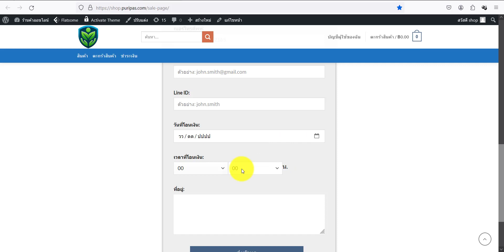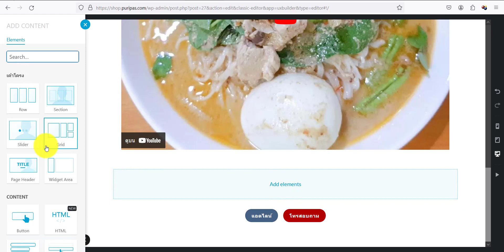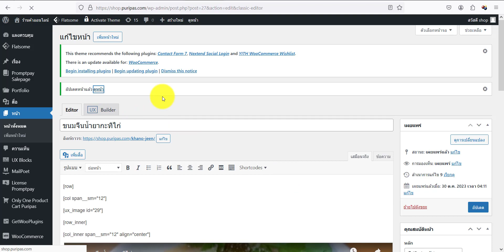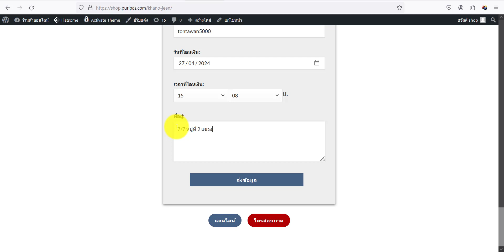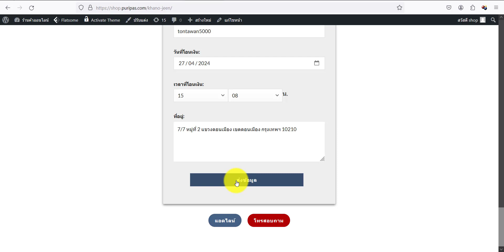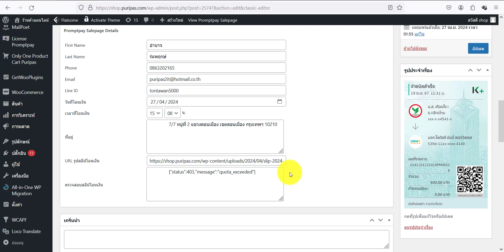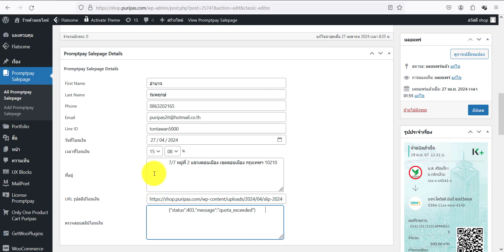ep.38 เพิ่มฟีเจอร์ใช้ shortcode promptpay qr code สำหรับ salepage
ep.38   สร้างเว็บไซต์ขายของออนไลน์ด้วย wordpress -  เพิ่มฟีเจอร์ใช้ shortcode promptpay qr code สำหรับ salepage